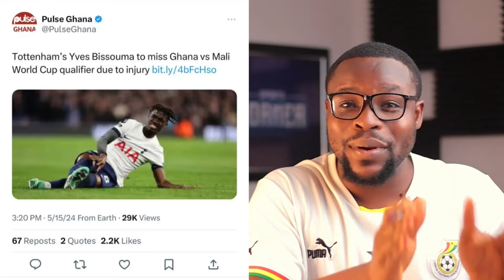BLACK STARS🇬🇭 25-MAN SQUAD LIKELY TO FACE MALI IN WC2026 QUAL - MIDFIELDERS | OTTO ADDO, KUDUS…